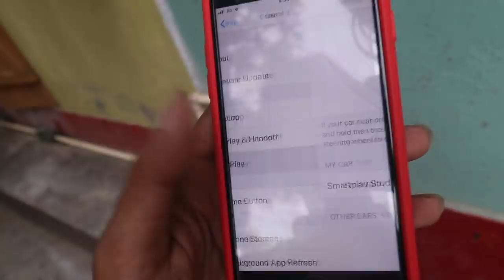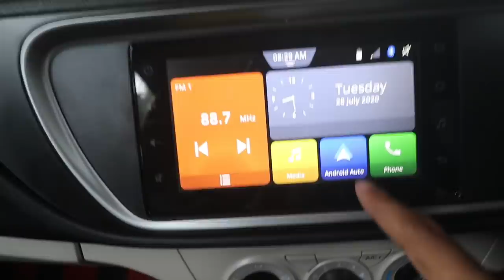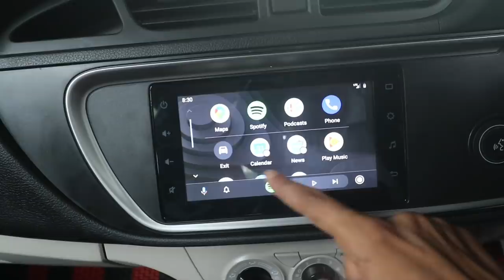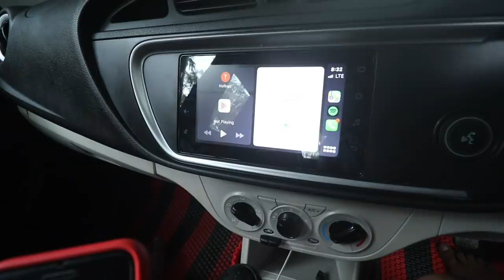Alto খনৰ পৰা 😜 - what is Apple Car play and Android Auto - Dimpu Baruah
in this video I explained about Android Auto and apple car play